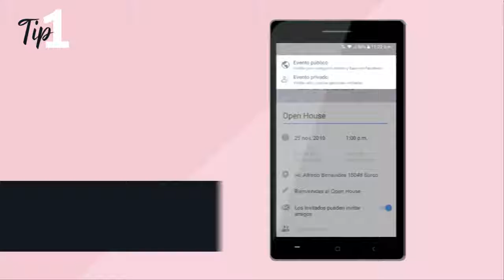Tips de ventas para el OPEN HOUSE